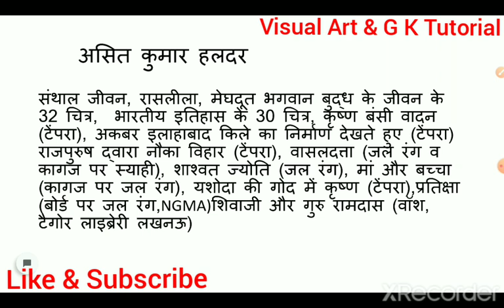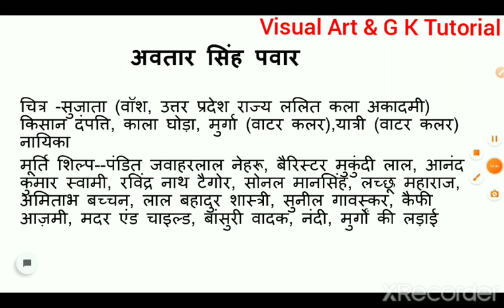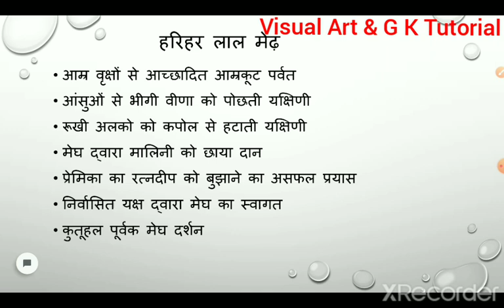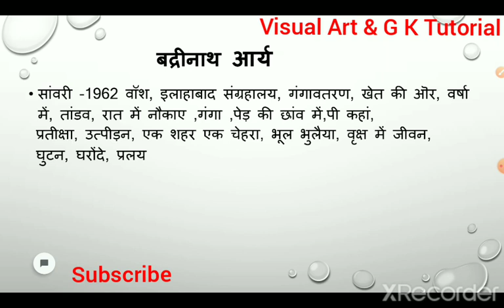कलाकार और उनकी कलाकृतियां@visualartandgktutorial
Contemporary_artist#visual_art_&_g_k_tutorial drawing_painting visual art#art_collection# famous_painting#drawing_and_painting#visual_art# famous_artist#famous _painting#

हेलो दोस्तों